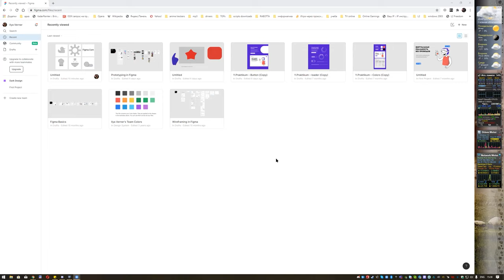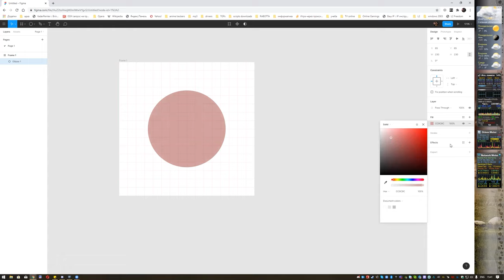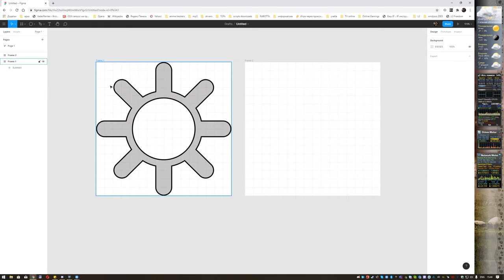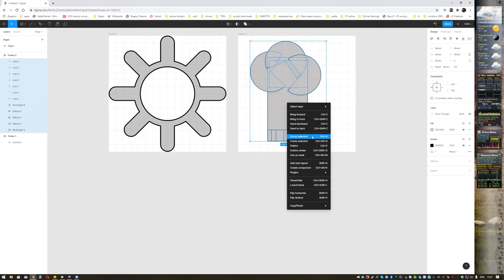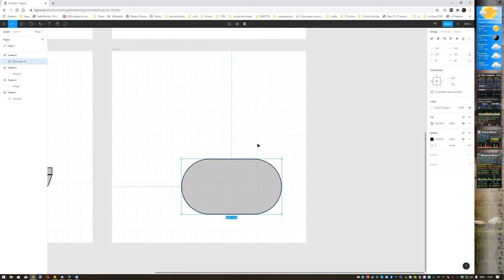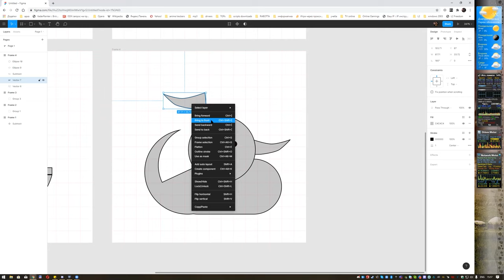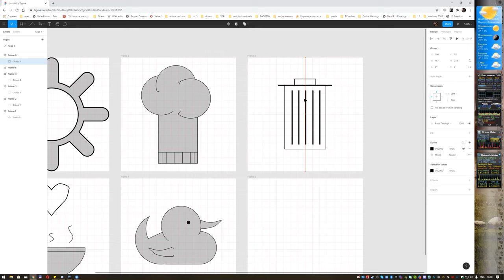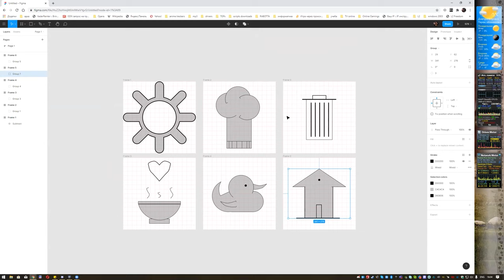Figma. Лабораторна 1 - створення іконок для сайту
Хмарний сервіс для Web розробки. Лабораторна 1 - створення іконок для сайту.